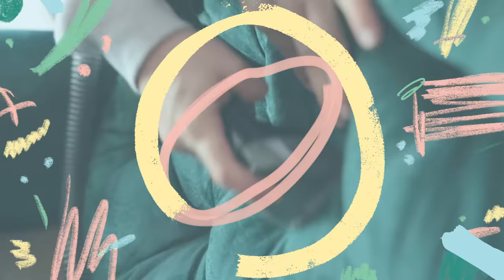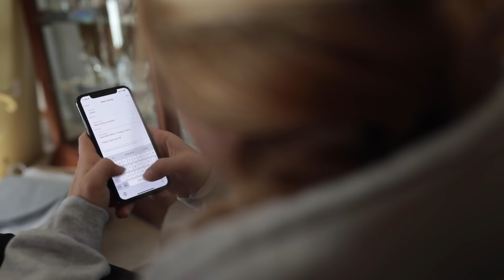I made over $7000 Flipping Vintage Velvet Chairs - HERE'S HOW!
Welcome to the ultimate velvet chair flipping journey!

In today's video, we're diving into the world of velvet chair flips, where old, worn-out chairs transform into high-profit, luxurious statement pieces. Follow along as we clean and sell these vintage treasures!

🔥 Want to flip your way to profit? Grab our FREE comprehensive guide on velvet chair flipping! 🔥

Let's turn that old velvet chair into your next big payday! 💰

Tools/Products I Use:
Amazon Storefront (MAJORITY OF TOOLS/PRODUCTS)
Rolling Chair

From these links being utilized we are able to continuously make content for you in hopes of creating you more income! So seriously, thank you for using these links and all your support ☺️

Please read all labels and follow all manufacturer safety recommendations when working with paints, stains, and other equipment and wear and use appropriate personal protection equipment. Viewers should attempt these projects at their own risk.